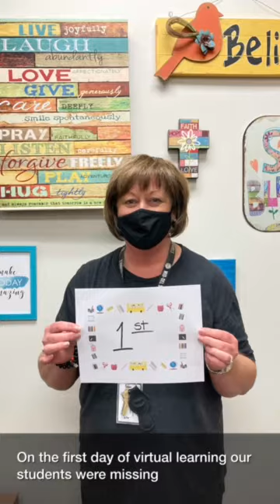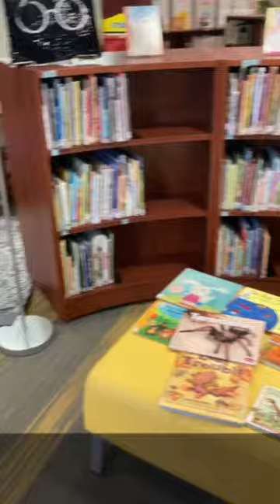Sing along to The 12 Days of Virtual Learning!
Midwest City Elementary Summer Reading Outreach Program for Children.